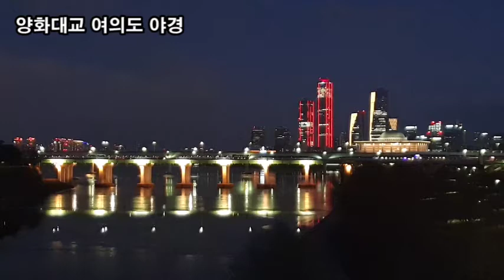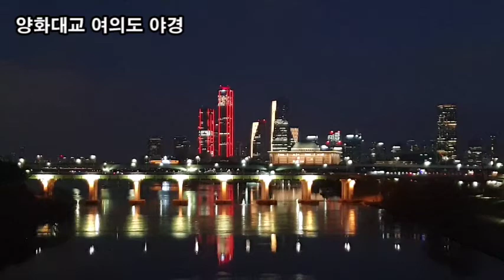랜선힐링여행, 한겨울 한강의다리, 가양대교 월드컵대교 성산대교 양화대교, 여의도 야경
한 겨울 한강의다리,
가양대교 월드컵대교 성산대교 양화대교
여의도 야경,